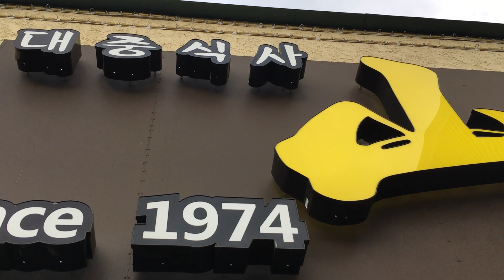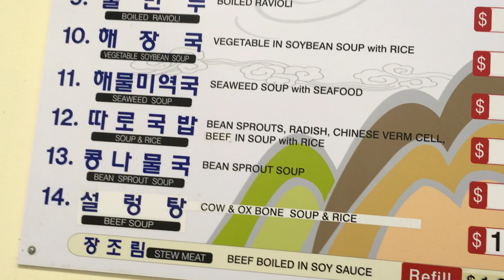韓国食堂、山 / Korean Restaurant, Mountain Part 1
Address - 3470 W.6th Street Suite 5